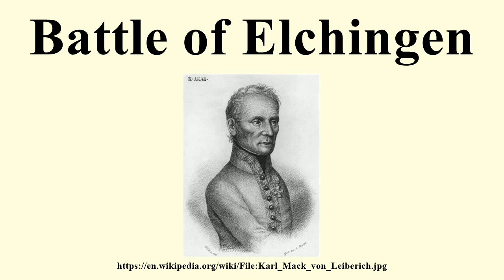Battle of Elchingen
Image-Copyright-Info
Image is in public domain
Author-Info:   Unknown
Image-Copyright-Info